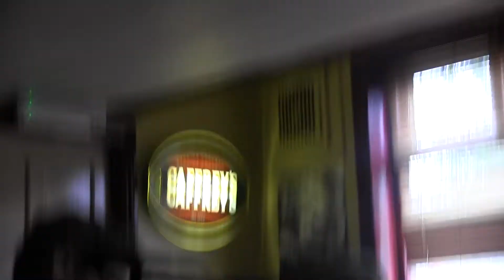Spread Eagle 7 May 2012 Paster Fund Raising - Ipswich (2).mts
In the Spread Eagle Pub in Ipswich, Suffolk, England on May 7th we had the oportunity to enjoy musicians who had been part of the day celebration followed by a great fund rising event for the pastors of Ipswich who help to protect the people in our town who have had to much to drink are therefore at risk. done the Spread Eagle and all those who made a contribution to this event. Recorded on Lindos Minisonic Mic